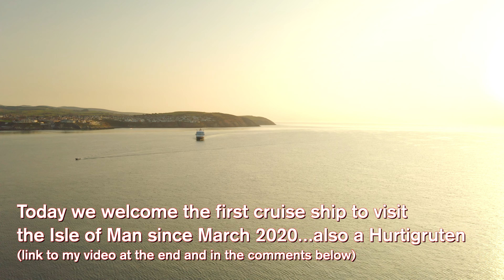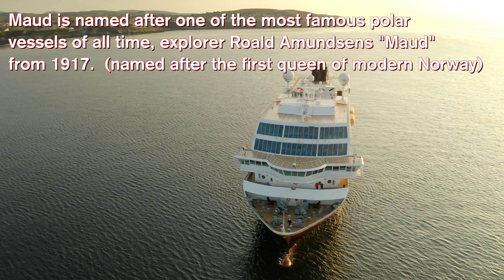MS MAUD ARRIVES AT DOUGLAS ISLE OF MAN 20-04-2022 4K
The Hurtigruten's (and other cruise ships) are back in Manx waters again after a more than 2 year absence. Video on the one and only visitor of 2020 is

The passengers aboard MS Maud get to be the first to arrive for this season, and a lovely day it was for it to.  I hope they enjoyed their visit.

The 500 passenger exploration ship berthed on the outer Queen Victoria Pier.

Another video to come of the next days visit to Peel of Spitsbergen from Hurtigruten.

Filmed principally in 4K